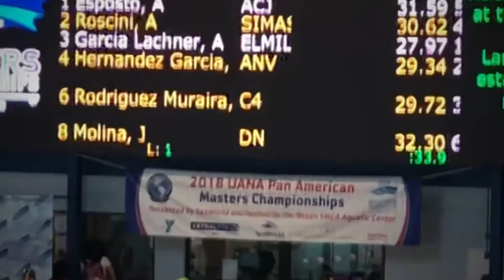20 years swimmer - 50 Fly progression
Never give up! Follow your dreams! They come true!

Back then I wasn't fast enough to be on national finals, but today I feel very proud of my current level and performance at my master age group.

All thanks to the support from my family, friends and coaches, that have taught me to always BELIEVE in me.

Song: Dreams by @thecranberries